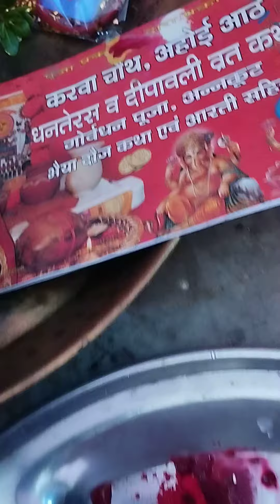13 October 2022